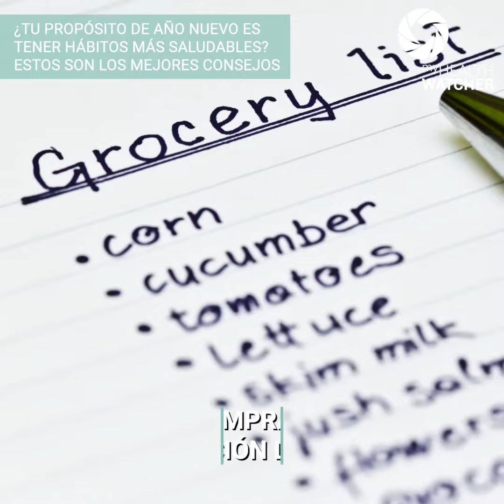¿Tu propósito de año nuevo es tener hábitos más saludables? Estos son los mejores consejos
Ya lo sabíamos, pero la báscula nos lo confirma en enero: la Sociedad Española de Endocrinología y Nutrición (SEEN) estima que durante las fiestas navideñas aumentamos entre dos y cuatro kilos de peso. Pero incluso si somos afortunados y no ha sido así, la aspiración de muchas personas de cara al nuevo año es adelgazar, con los beneficios tanto estéticos como para la salud que esto tiene.

myHEALTH WATCHER es una Plataforma inteligente de promoción de la salud.